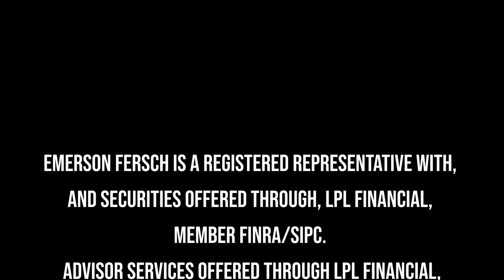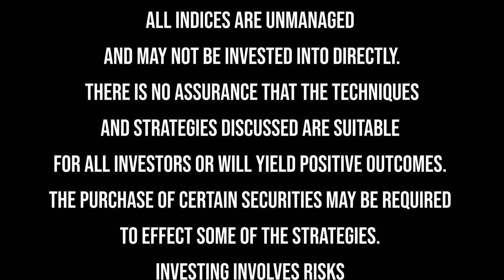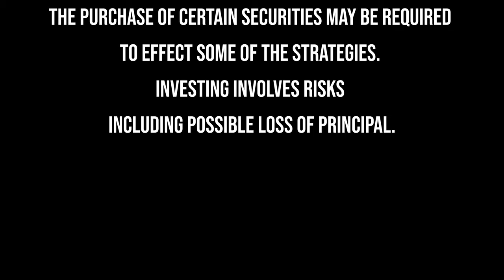Krispy Kreative with Chris Pelczynski, Ep #8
Chris Pelczynski is a seasoned creative director, designer, and illustrator who spent most of his career in leadership at ESPN. Since starting his career as a graphic designer in the 1990s, he’s worked for companies of all sizes. His most notable roles were working with ESPN where he led the creative process for some of the world’s largest broadcast brands, such as Monday Night Football, Sports Center, and Baseball Tonight. He’s won two sports Emmy’s and 9 Promax awards.

But after 17 years at ESPN, Chris decided to walk away from corporate life to launch Krispy Kreative. He now serves a wide variety of clients, including those in the broadcast world, film, music, finance, food service, and sports. He’s also the creative force behind our branding at Capital Investment Advisers and did the graphic design work for this podcast. In this episode of Upthinking Finance™, Chris shares the challenges and joys of moving from the corporate world to entrepreneurship.

[5:17] Chris’s experience at ESPN
[12:18] Why Chris ultimately left ESPN
[16:04] Chris’s transition to Krispy Kreative
[25:13] Learning how to run a business
[36:36] When Chris knew things were going to work

RESOURCES MENTIONED

CONNECT WITH CHRIS PELCZYNSKI